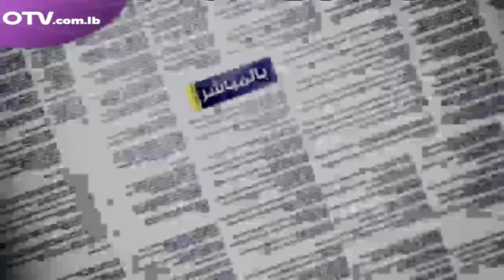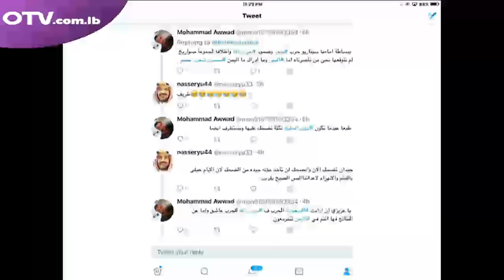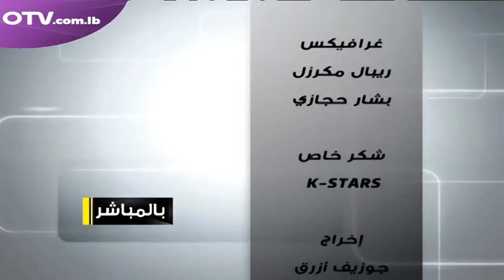آخر التطورات في اليمن تناقش على طاولة بالمباشر